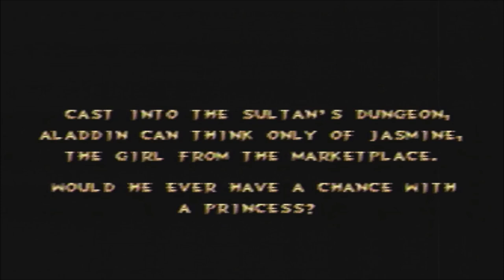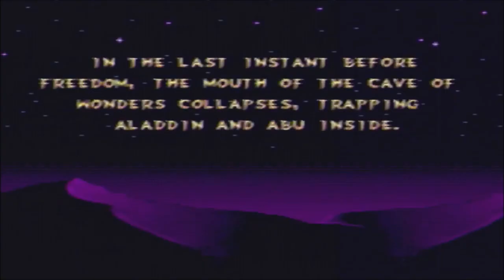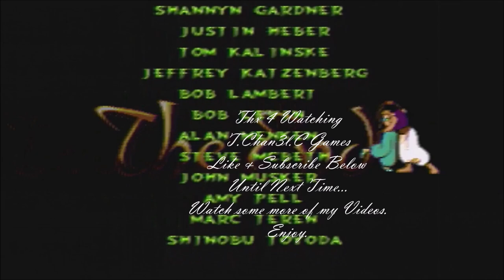Aladdin! Disney's Aladdin! 🧞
Game Remake with Music I put together. (Not Original Music)
Aladdin finds a lamp & a genie, he makes wishes, he likes a Princess named Jasmine & they solve some problems & everyone has cool pets.
Main Characters: Aladdin ,Princess Jasmine, Genie, Abu, Sultan, Jafar, Lago & Rajah.